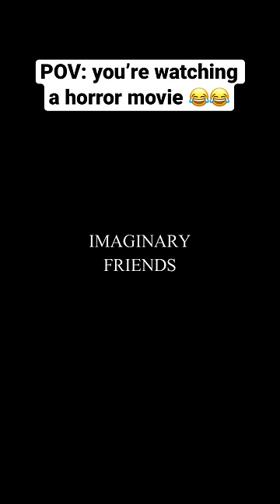Horror movie trailers be like